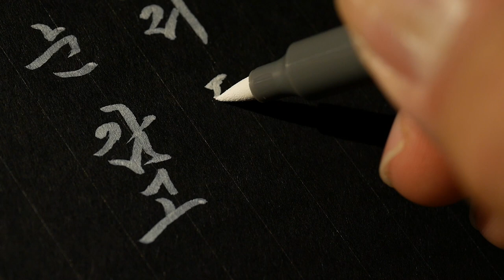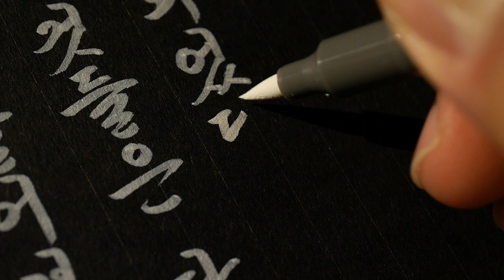천양희_바람편지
잠시 눈감고
바람소리 들어보렴
간절한 것들은 다 바람이 되었단다
내 바람은 네 바람과 다를지 몰라
바람 속에서 바라보는 세상이
바람처럼 떨린다
바라건대
너무 헐렁한 바람구두는 신지마라
그 바람에 걸려 사람들이 넘어진다
두고 봐라
곧은 나무도
바람 앞에서 떤다, 떨린다.

Korean handwriting

감사합니다.

덕분입니다.